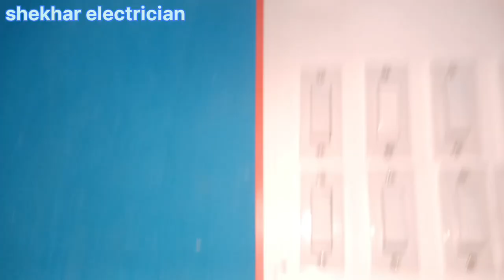▶️Electric Open Pipe Wiring !! House wiring Open!!इलेक्ट्रिक पाइप वायरिंग◀️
open Pipe Wiring
electric pipe wiring
electric open pipe wiring
House wiring
इलेक्ट्रिक पाइप वायरिंग
how to parfect open pipe wiring
how to open pipe wiring
open wall pipe wiring
house wiring open
open house wiring
Pipe wiring
electric work
electric work centre
kamlesh electrician
electric science trick
electric wiring
underground wiring
electric pipe fitting
electric switch board Wiring
mcb fitting

lighting eraester fiting